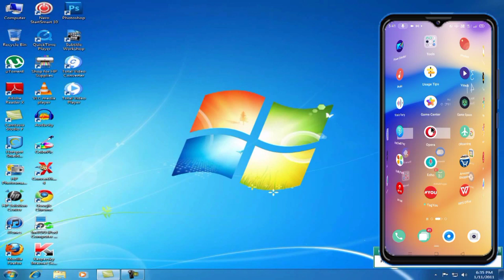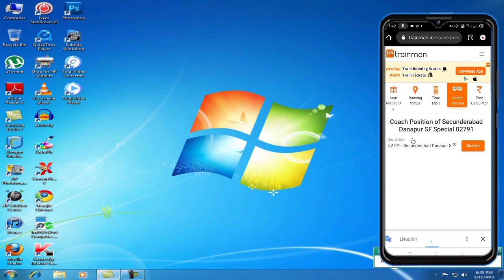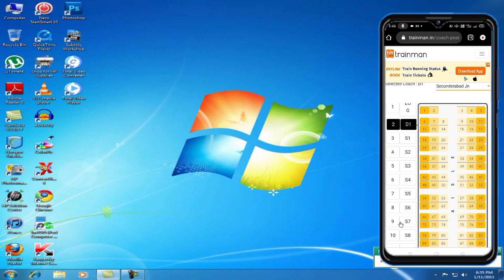How To Check Coach Position in Train रेलवे स्टेशन पर आपका कोच (डिब्बा) कहां आएगा मोबाइल से पता करें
How To Check Coach Position in Train
रेलवे स्टेशन पर आपका कोच (डिब्बा) कहां आएगा मोबाइल से पता करें
train me Apne Dibbe Ya bogie ka Kaise pata Kare
find train coach
how to check train coach or bogie position online in 2 minutes
how to check seat position in train online
train coach position Kaise Jane
how to check coach And seat position in train
ट्रेन का डिब्बा आगे या पीछे लगेगा कैसे पता करें
train coach information
aapka seat kis coach mein aaega Kaise pata Kare